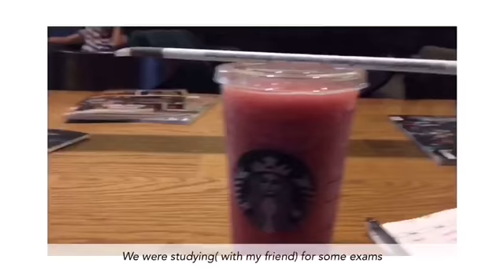ARNA - VLOG: SUMMER EDITION (ENG, QAZ)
Hello guys!

I hope you enjoyed with my video!

             Light - Jef